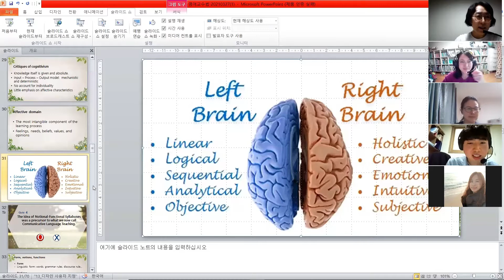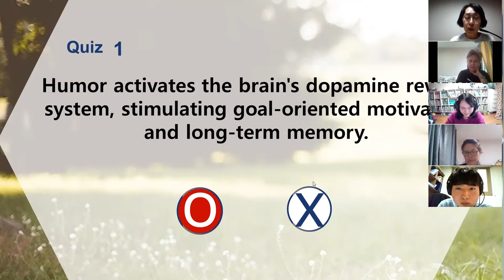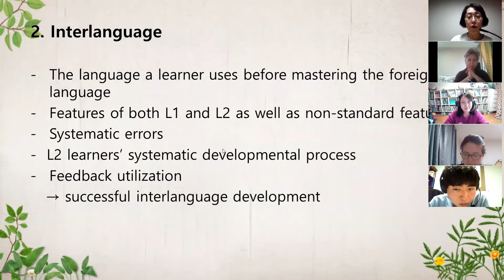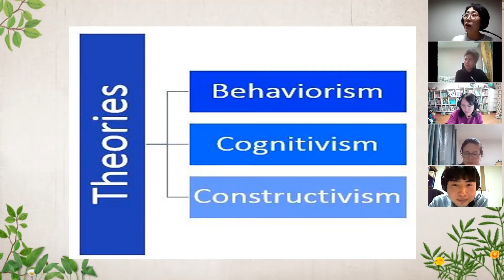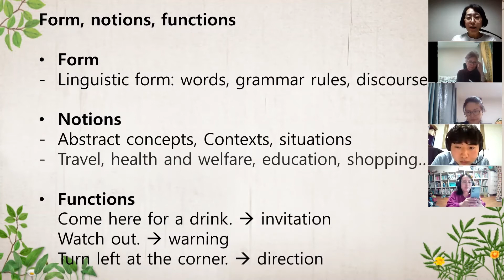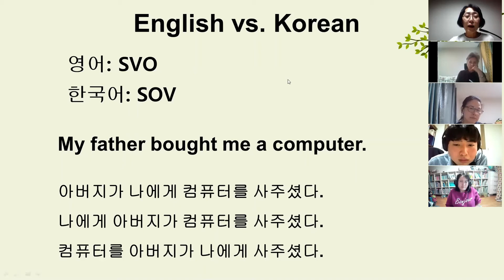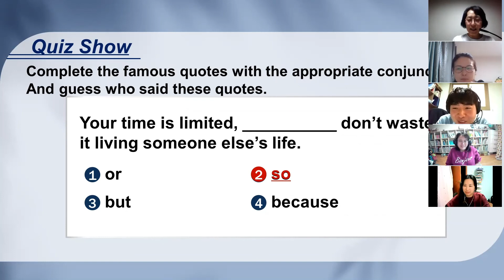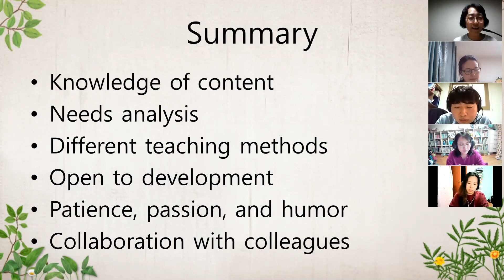[사이버한국외국어대학교]_20210327_성은경 교수님_영어교수법 특강_사이버한국외국어대학교 TESOL대학원 온라인 특강